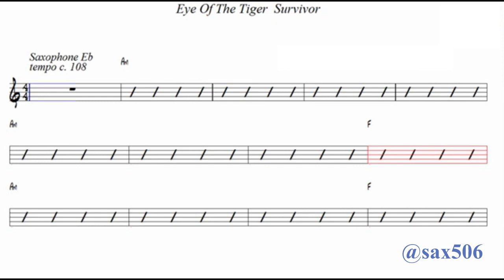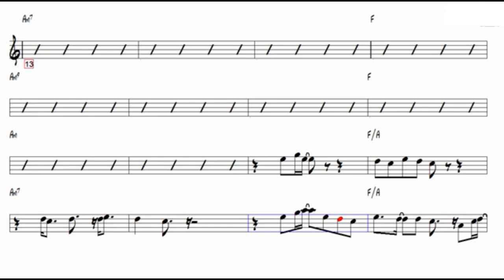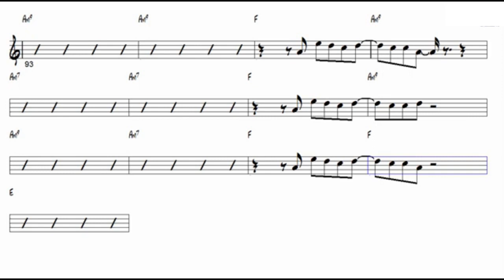Survivor - Ojo del Tigre - Para tocar como un profesional Sax Alto